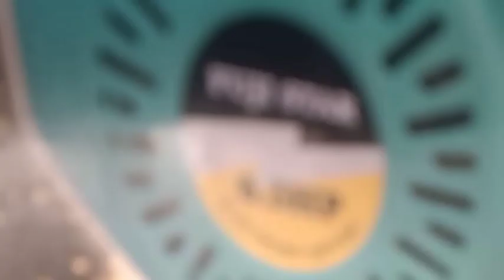Fuji Star Gasoline Engine 6.5HP FJ-200 High Speed (Unboxing)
Fuji Star Gasoline Engine 6.5HP 4 Stroke (High Speed)

SPECIFICATION:
TYPE: Single Cylinder, 4 Stroke, Air Cooling DHV
DISPLACEMENT: 196cc
HP/RPM: 6.5HP/3600 RPM
BORE, STROKE: 68*54
STARTING SYSTEM: Recoil Start
INTAKE SYSTEM & EXHAUST SYSTEM: Standard

With the Fuji Star Power
Japan Technology, this 6.5HP Gasoline Engine is the product of 20 years of development and testing.
This ensures the user has the best experience with this engine.Built to Last

Also Visit Our Online Store,